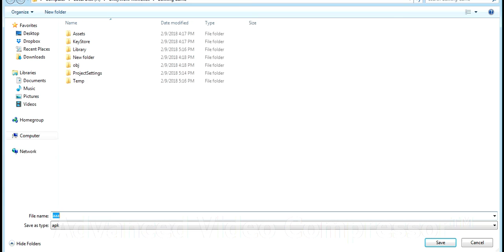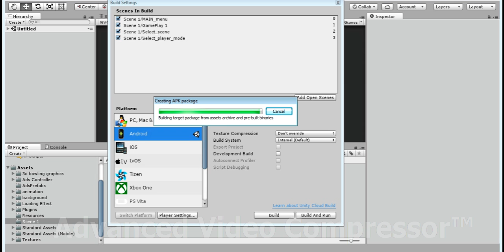Bowling 3D-BuildAPK Video -Step 02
Play the crazy bowling game with feels like you are playing in real. Get yourself train by playing this game for the upcoming bowling competition with your friends.

Hit more bowls to become a bowling king.
Admob and startApp integration

FEATURES:
● Colorful Bowls , easy to identify the score
● Single player
● Select your own alley
● Control the ball movement
● 3D graphics with attractive layout.